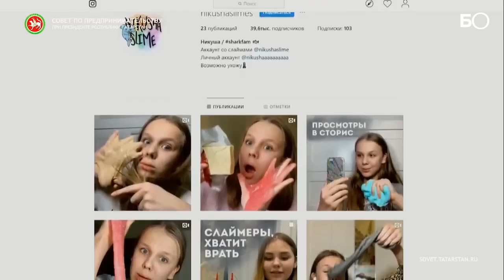Минниханов поддержал 15-летнюю блогершу, продающую слаймеры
Президент Татарстана Рустам Минниханов поддержал 15-летнюю Николь Гараеву, которая продает через «Инстаграм» оригинальный товар — жвачки-антистресс для рук. О своем бизнесе девушка рассказала на расширенном заседании совета по предпринимательству при президенте РТ.